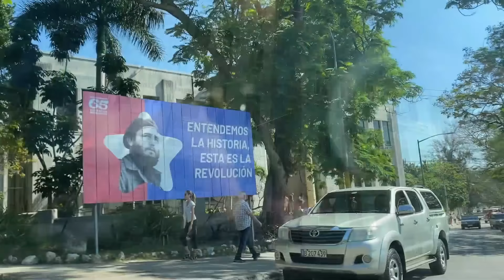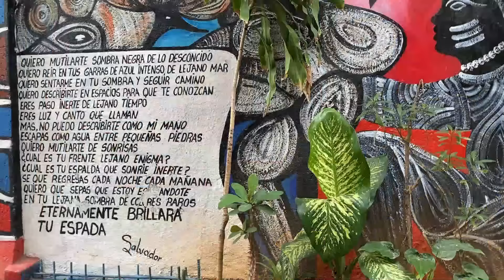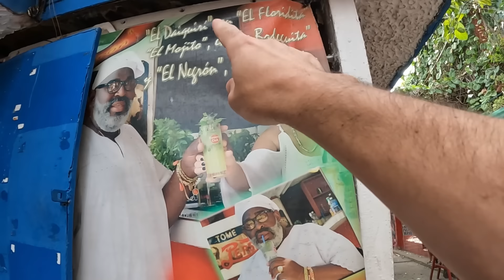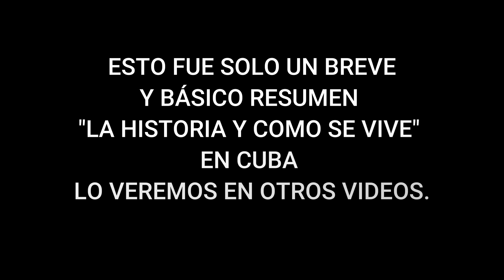DÍA 1: CUBA UN PAÍS TABÚ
Asi nos tratan en cuba! primeras impresiones del país!

ALOJATE ACA: Casa de alquiler en la HABANA CENTRO: YUSIMI j.P PULDON: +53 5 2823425

SI TE GUSTA NUESTRO CONTENIDO y querés colaborar con un litro de gasoil para el viaje: